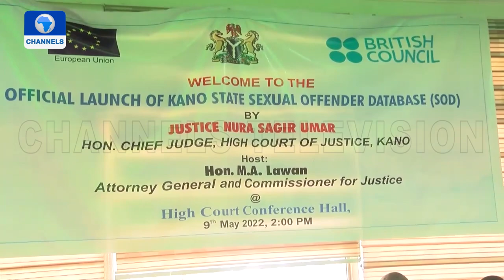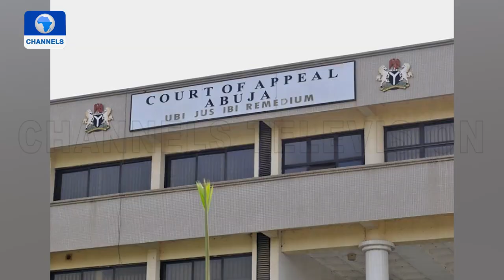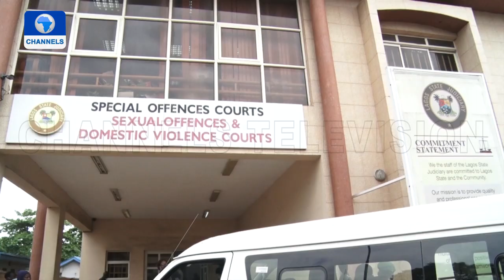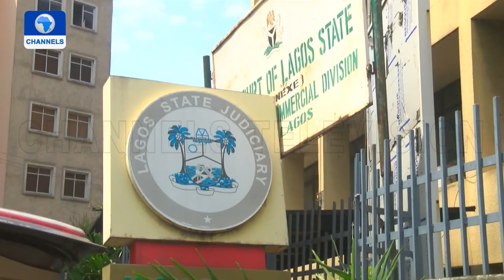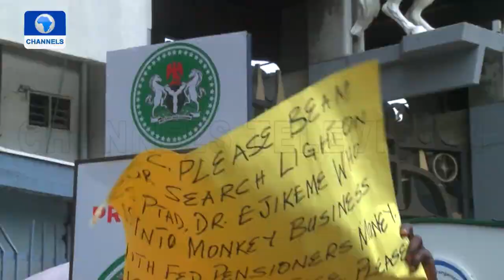The Role Of Law In Guiding Electoral Process | Law Weekly